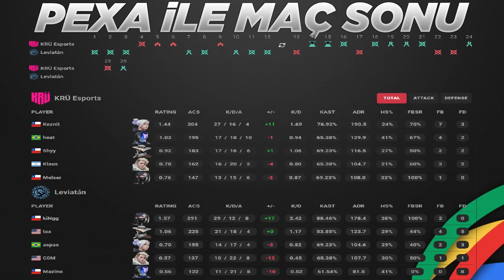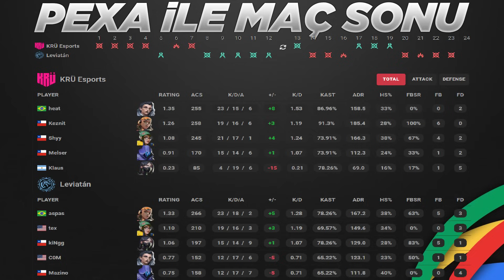KRÜ vs Leviatán MAÇ ÖZETİ | VALORANT 2024 Americas Stage 1 - 5. HAFTA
Valorant Champions Tour 2024: Americas Stage 1 Regular Season: Week 5 maçıdır. Bu özet sizler için Pexa tarafından hazırlandı.

KRÜ vs. LEV Bo3 Ascent Breeze Lotus
⭐Takım Kadroları
🔸KRÜ Esports►Klaus, heat, Shyy, Keznit, Melser
🔹Leviatán►aspas, C0M, kiNgg, Mazino, tex